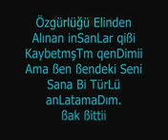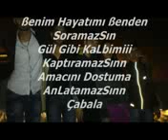azat bektas biktim hayattan 2018 ERCISLYY BAROON[baran atay]PRODÜKSİYON